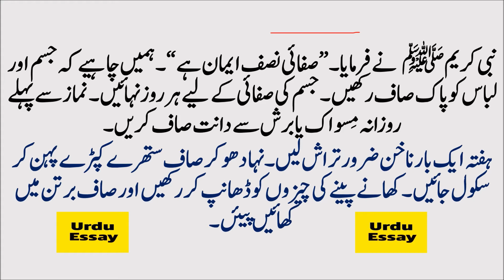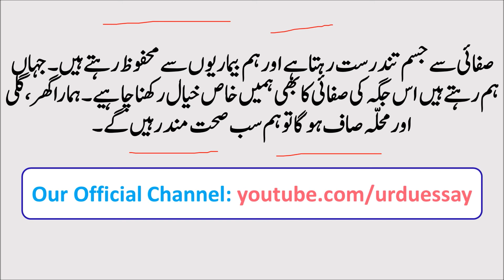Islam mein Safai Per Essay Urdu Mazmoon